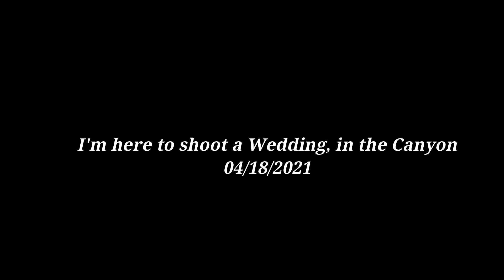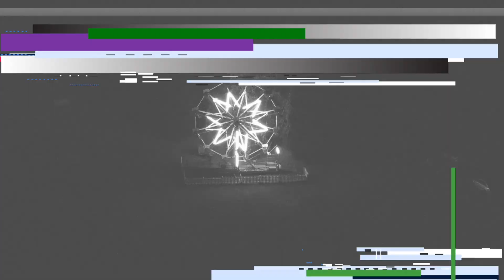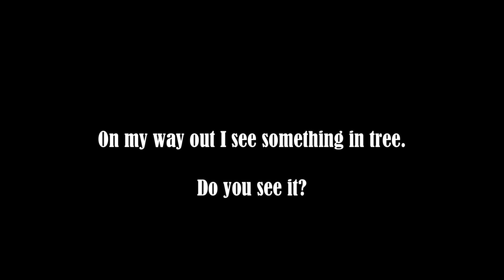Malibu Underground Base- The Canyon@ Night Creature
We all know about the underground Malibu Base. I shoot Drone footage right off the coast of the location LITERALLY on the shore line!!

Well I went to shoot a wedding for a friend on Saturday 4/18/2021 its at a famous location called Calamigos Ranch that is rented out for movies and Wedding with a colorful Ferris Wheel in Background.

It was a long day 11am to 11pm as I was pulling out of the location in Malibu Canyon off Mulholland something caught my eye so with my cell phone i took .20 sec clip.. and I seen some amazing faces. Some workers were leaving the location and you can see them walking behind the tree which gives idea of size.

Enjoy the video - Let me know whatca think - There is a Lot more but wanted to get this out for you guys to check out